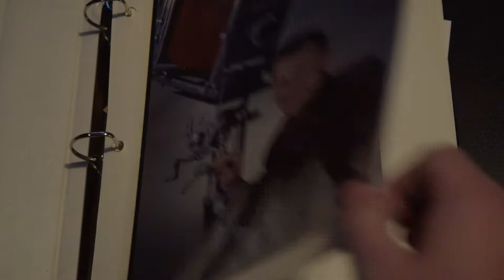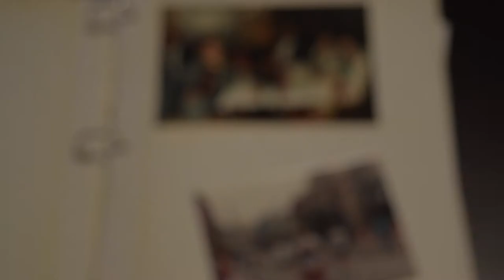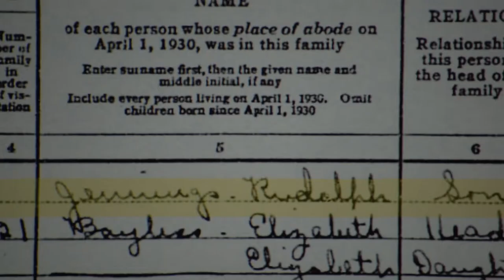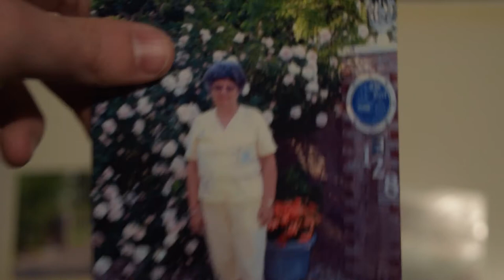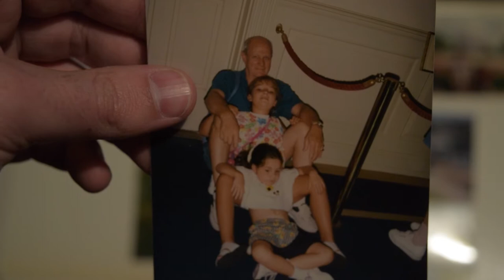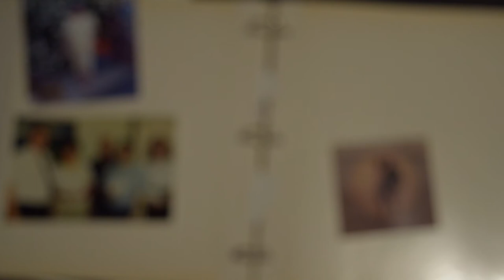Rudy's Watches - Short Documentary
My late grandfather left me a small collection of watches when he passed away. Each one says something unique about his style and his character. This short documentary is dedicated to him.